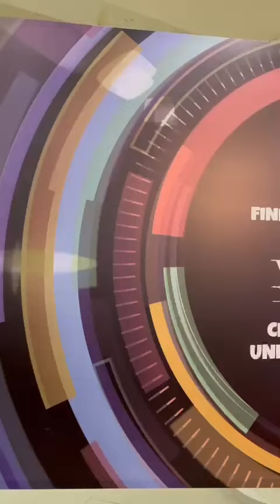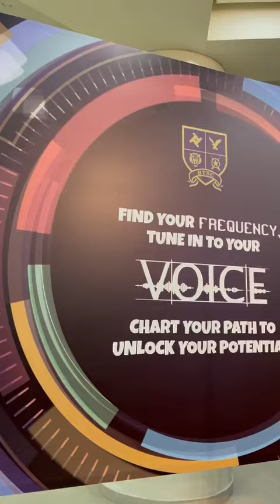Exploring AI's Role in Shaping Future Careers: BT Girls College Hosts Insightful Panel Discussion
🌟 Exciting Panel Discussion on AI and Careers 🌟

Bahria Town Girls College Sec -C Lahore hosted a dynamic career counseling session with an incredible panel of experts discussing "The Impact of AI on Future Careers: Opportunities, Challenges, and Ethical Dilemmas."
We were honored to have Mr.Muhammad Ali Inayat CEO of Kinverg- Ms.Ubaida Faiz CEO of Let's SPROUT & Group HR at Ensmile Ltd, Ms.Kushaf Sarwar CEO, Director, and Entrepreneur at Xcelsoft (Pvt)
Mr.Muhammad Abid Saeed
Corporate Trainer
CEO EvolvX Pvt Ltd.
The discussion was skillfully moderated by Mr.Attique Ahmed, who brought over 30 years of leadership experience in project management and ICT.

The Q&A session was particularly engaging, with thoughtful questions and valuable insights shared by our panelists. The session concluded with a heartfelt thanks to our panelists,  College year books and plants ☘️ were presented as souvenirs to all the guest speakers by SVP Ma'am Attia Zeb, promoting our Go Green initiative.